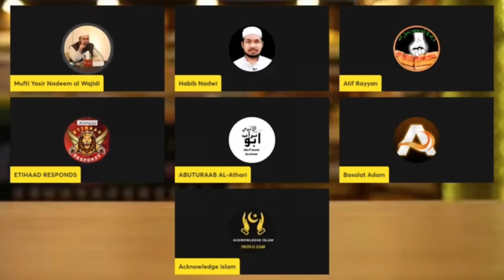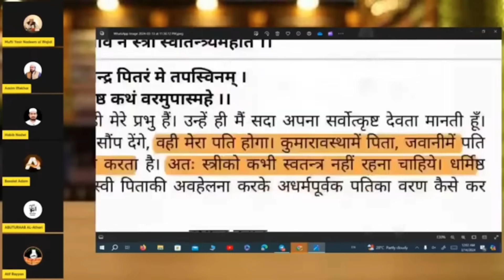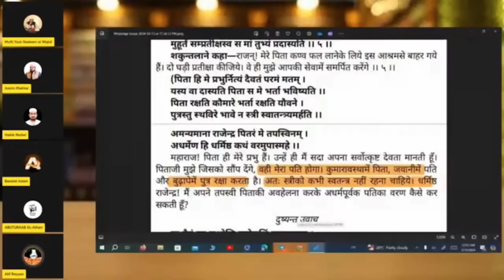Mohak Mangal needs to produce sensible content | Dr. Mufti Yasir Nadeem Al Wajidi